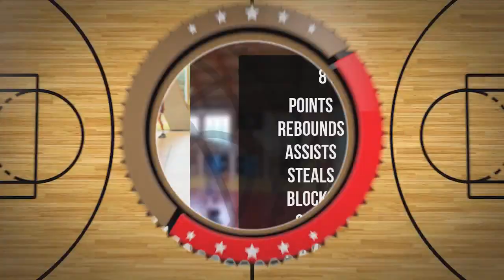Susannah Lasek Player Mixtape DC107 Girls Brzesko 2024